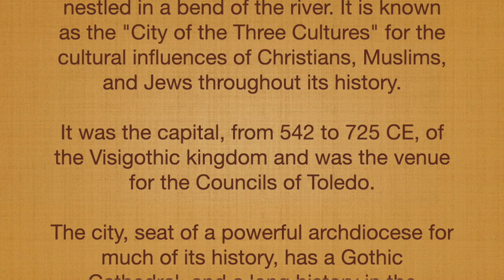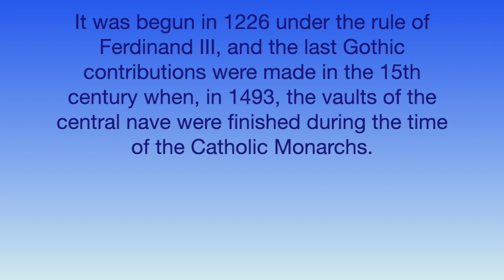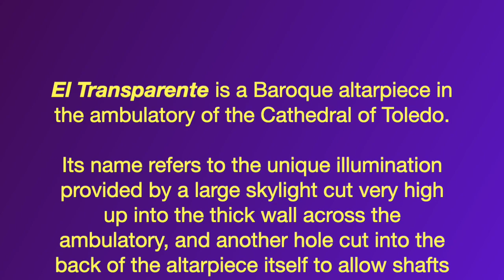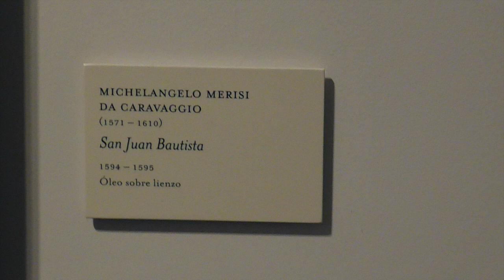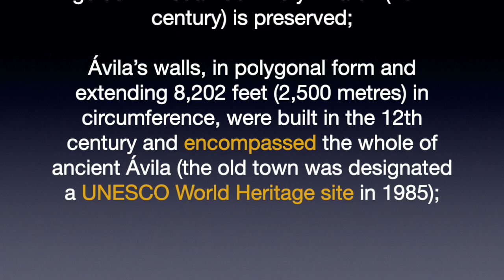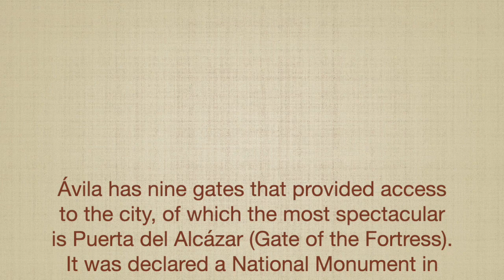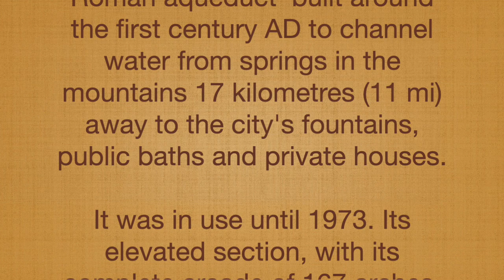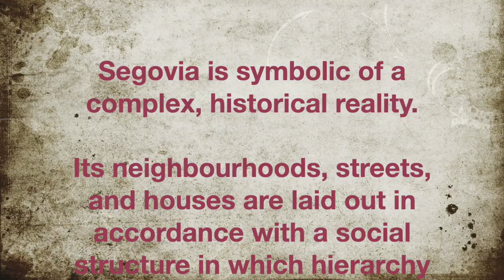Toledo Avila & Segovia